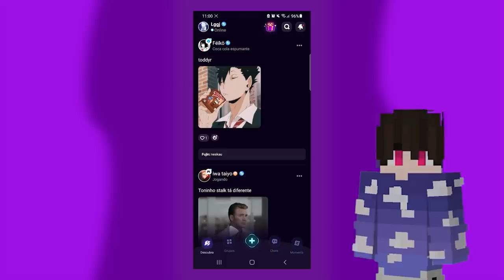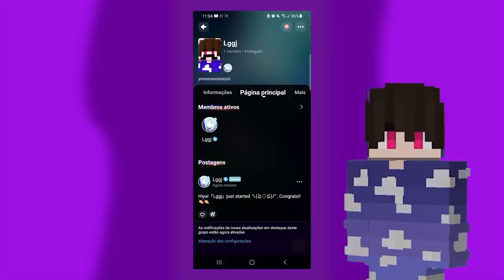A NOVA MONTANHA RUSSA DO PARQUE ESTÁ PRONTA!!! - TopCraft Ep.79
Modpack: BrPacks

Participantes